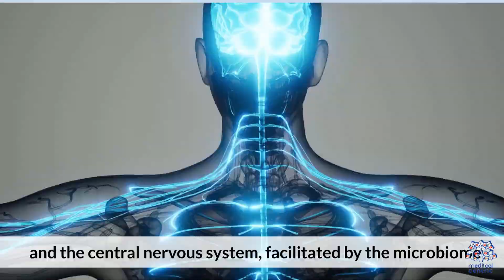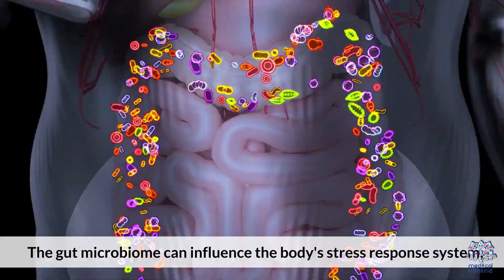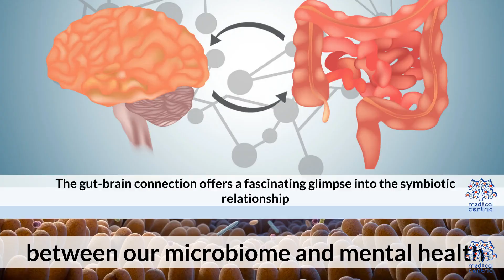The Gut-Brain Symphony: Harmonizing Your Health from Inside Out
___________________________________________________________________________________________The gut-brain connection, also known as the gut-brain axis, refers to the bidirectional communication network between the gastrointestinal tract (the gut) and the central nervous system (the brain). While once overlooked, scientists are now uncovering the intricate ways in which these two systems interact and influence each other. From regulating mood and emotions to impacting immune function and digestion, the gut-brain connection plays a pivotal role in our overall health.

Chapter 1: Understanding the Gut Microbiota
At the heart of the gut-brain connection lies the gut microbiota, a diverse community of trillions of microorganisms that reside in our gastrointestinal tract. These microbes, including bacteria, viruses, fungi, and other microorganisms, form a complex ecosystem that interacts with our body in numerous ways.

Chapter 2: Impact on Mental Health
The influence of the gut-brain axis extends far beyond the realm of digestion. Research has shown that the composition of the gut microbiota can influence mood, behavior, and cognitive function. Imbalances in gut bacteria have been linked to conditions such as depression, anxiety, and even neurodegenerative diseases like Alzheimer's. Understanding and nurturing a healthy gut microbiome may hold the key to promoting mental well-being and preventing psychiatric disorders.

Chapter 3: Diet and Lifestyle Factors
Diet and lifestyle play a crucial role in shaping the gut microbiota and maintaining a healthy gut-brain axis. A diet rich in fiber, fruits, vegetables, and fermented foods promotes microbial diversity and supports gut health. On the other hand, diets high in processed foods, sugar, and artificial additives can disrupt the microbiota and contribute to inflammation and disease. Additionally, factors such as stress, sleep, and physical activity also impact the gut-brain connection, highlighting the importance of holistic lifestyle interventions.

Chapter 4: Therapeutic Interventions
The emerging field of psychobiotics explores the use of probiotics and prebiotics to target the gut-brain axis and improve mental health. These beneficial microbes have shown promise in alleviating symptoms of depression, anxiety, and stress-related disorders. Furthermore, interventions such as dietary modifications, mindfulness practices, and gut-directed therapies offer novel approaches to support gut-brain health and enhance overall well-being.

In conclusion, the gut-brain connection represents a fascinating frontier in our understanding of human physiology and health. By nurturing a healthy gut microbiome through diet, lifestyle, and targeted interventions, we can optimize this vital link and promote mental, emotional, and physical well-being. As research in this field continues to evolve, the potential for novel therapies and interventions holds promise for improving the lives of millions worldwide.